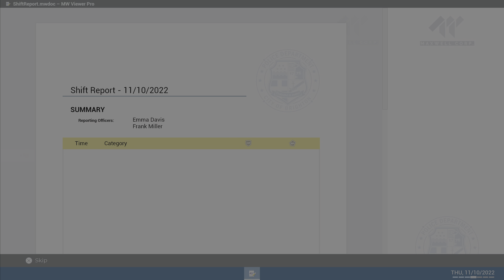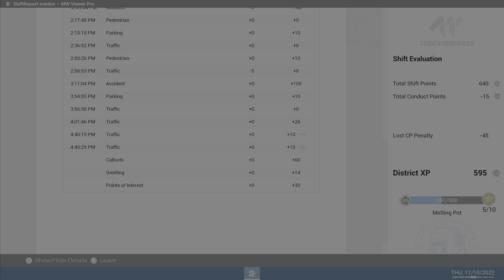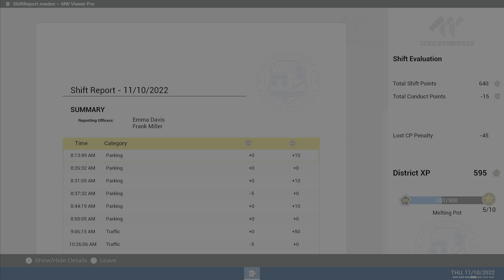Police Simulator: Patrol Officers - #4 WE TASED A DUDE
People who are a lot better at this then us, that you should check out!